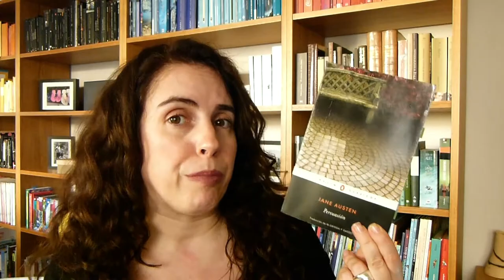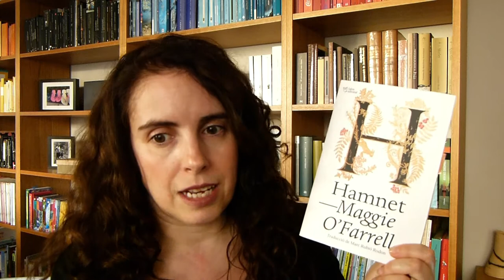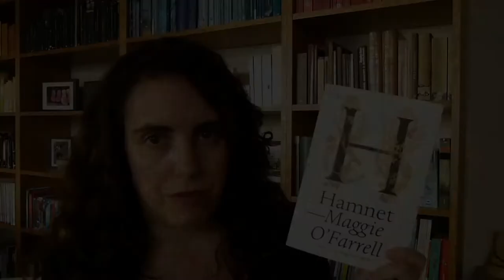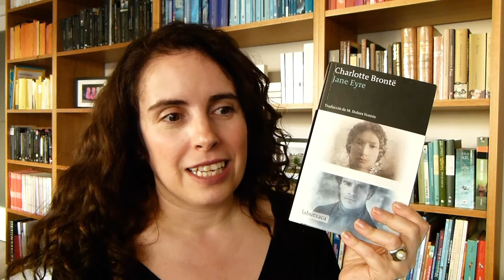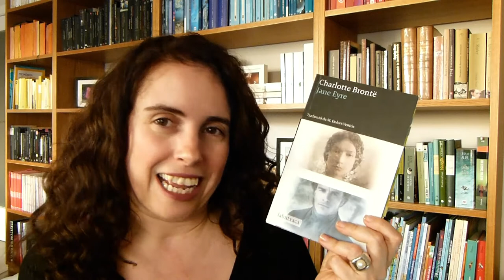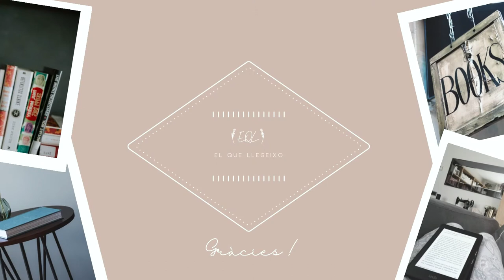Les millors lectures del 2021 📚🏆|| EQL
El vídeo, potser, que més m'agrada veure i fer. El rànquing de les millors lectures de l'any. No ha estat un any en què m'hagi costat molt decidir així que el que ha acabat en aquesta llista, hi és sense cap matís.
🕐 Minut a minut
00:00 Introducció i careta
00:46 Leer Lolita en Teherán
02:25 L'estranya desaparició de l'Esme Lennox
03:45 Volver a casa
04:59 Los buenos
06:41 Toda pasión apagada
07:46 Persuassió
09:03 Hamnet
10:35 Expiación
12:03 Washignton Square
14:18 Jane Eyre
15:29 Objectius 22
16:40 Adéu!